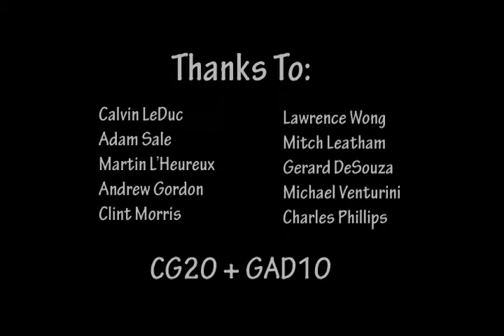Shaun Robinson College Short Film - Talon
My final film I created at VanArts.

I'd really like to know what people think of this film, it's my first attempt at probably 90% of what is  there. =oP